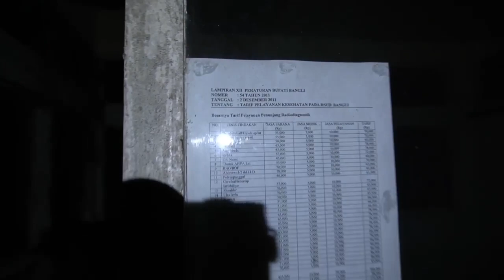🔴 RSUD Bangli, memanggil kami || Bali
Halo guys kali ini kami Team Rey_Dm Channel berada di sebuah rumah sakit yang berada di Tengah tengah kota Bangli,  tepat nya masih di pulau bali.  Dulu RSUD BANGLI masih beroprasi dan masih melayani masyarakat sekitar,  tetapi tahun 2011 RSUD BANGLI  ini akhirnya tutup dikarenakan akan dipindahkan ke tempat yang baru, dan pada ahkir nya rumah sakit ini menjadi terbengkalai dan rusak di makan masa,  serta rumah sakit ini dikelilingi pohon pohonan tinggi dan rumput rumput liar, menjadikan rumah sakit ini terkesan angker dan menjadi tempat tinggal para sosok asral.  Rumor yang beredar dari sebagian masyarakat dulu pernah ada salah satu pasangan  yang pernah melakukan persalinan dirumah sakit ini, mereka tidak tau kalau rumah sakit ini sudah tutup..seram kan guys  yuk simak penelusuran team Rey Dm di RSUD BANGLI.